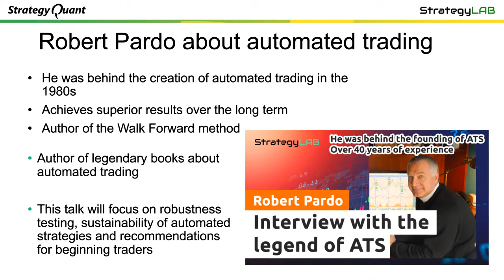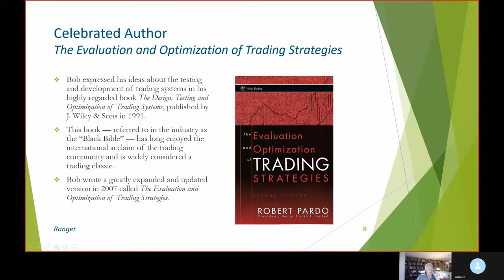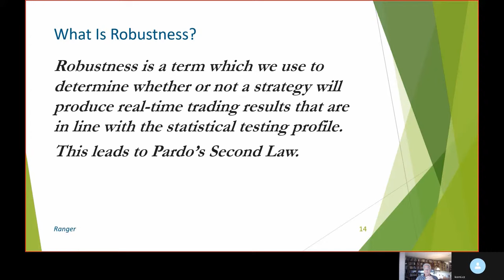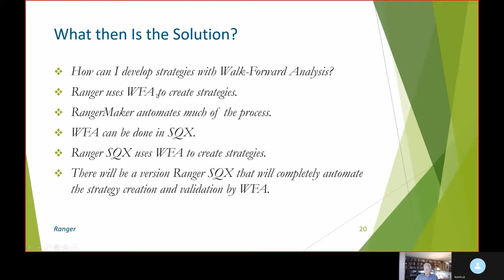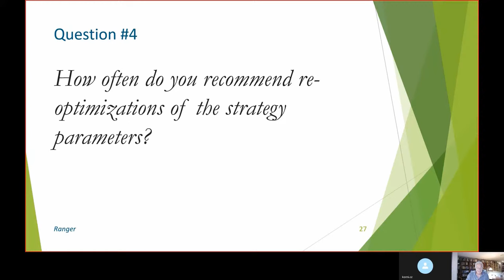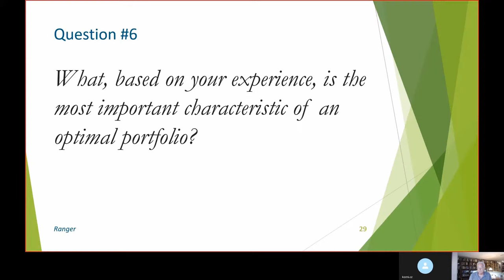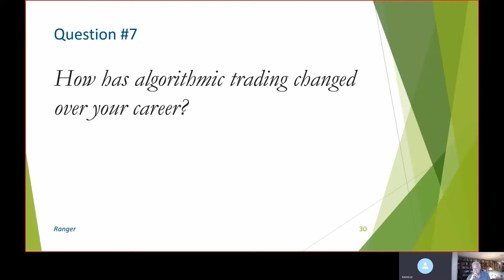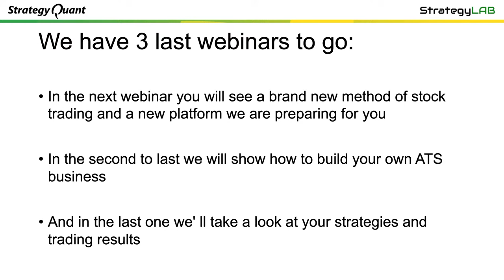Robert Pardo - Interview with the legend of Algorithmic Trading